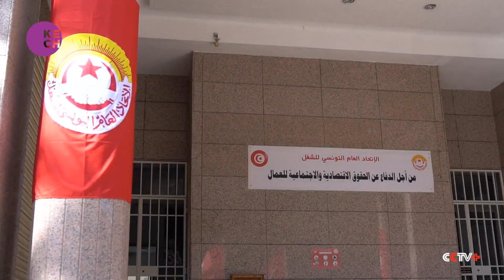Tunisia's public sector workers strike for wage hikes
Tunisia has been in the throes of a deep political crisis that aggravated the country's economic conditions since President Kais Saied ousted the government, suspended parliament and assumed executive authority in July 2021. The Tunisia's main trade union confederation, have caused Flights to be cancelled, halt of the public transport ground and the closure of government offices in the nationwide strike.